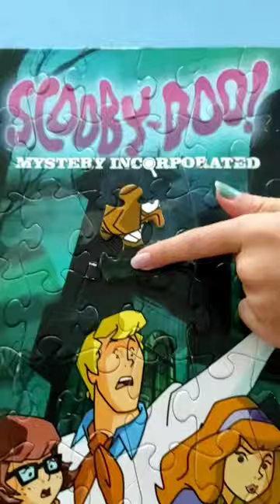Oddly Satisfying | The Last Piece of the Jigsaw Puzzle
This is Oddly Satisfying Jigsaw Puzzle Challenge Video! The last piece of the puzzle 🧩🧩🧩
This puzzle is 100 pieces.